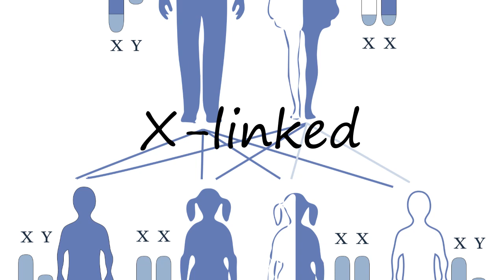How to Pronounce X-linked?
How to pronounce X-linked How to say X-linked? Learn the pronounciation X-linked! How to Pronounce X-linked. Expand your vocabulary, learn English words. Use this free pronunciation guide to practice words at a time. Learn for free. Thank you for viewing, please like or subscribe! hoe om te sê, si të thuash, እንዴት እንደሚናገር, wie sagt man, comment dire, come dire, como dizer, как сказать, nasıl denir, cómo decir, 怎么说,